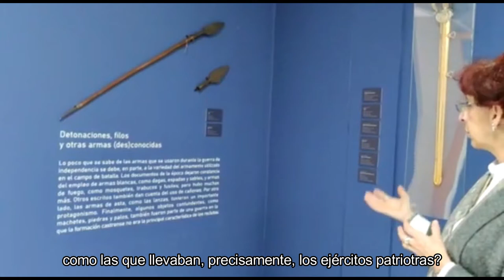¡Prográmate para visitar la exposición temporal "De la guerra al óleo"!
¿Qué armas utilizó el bando realistas? ¿Trabucos, espadas, machetes o cañones? ¿Qué armas pertenercieron a Simón Bolívar?⁣
Conoce más sobre la colección armamentística de la Casa Museo Quinta de Bolívar y descubre nuevas perspectivas sobre las guerras de independencia.⁣
¡Visítala de martes a domingo desde las 9:00 a.m. hasta las 5:00 p.m.!⁣
¡Te esperamos!⁣

Facebook: /Casa Quinta de Bolívar

Realización del video: Elvira Pinzón, Emma Zapata y Camila López